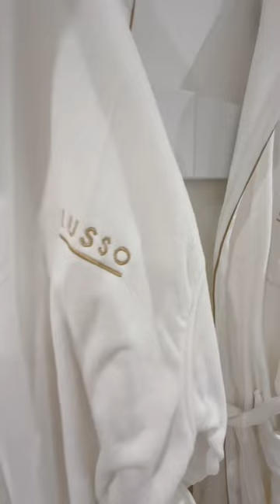Affordable laundry home hacks - no utility? No problem! 🧺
Laundry cleaning hacks for your home. No utility room no problem - how to utilise your bathroom as a utility room with space-saving hacks.

All items linked on my Instagram homeofcc in my April links highlight.

You can also find me, homeofcc, on Instagram, TikTok and Facebook!